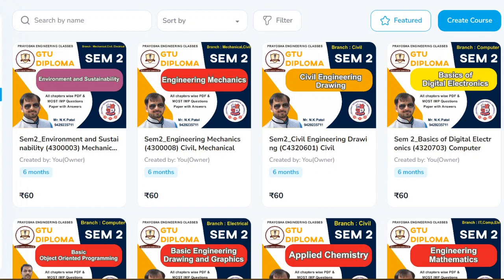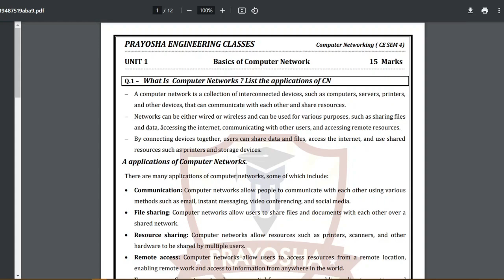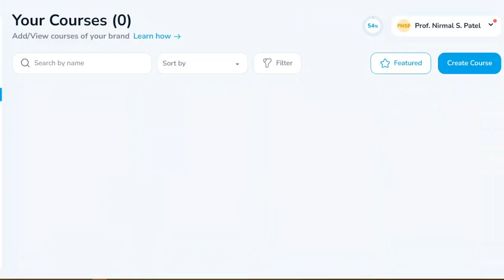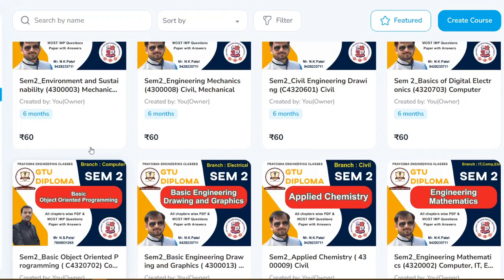Diploma Most IMP Question || GTU EXAM 2024-25 || SEM 1-2-3-4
DIPLOMA SEM 2 STUDY MATERIAL2024
GTU EXAM માં 8+ SPI લાવવા છે ? આ TRICK પેપર માં USE કરી તો FAIL તો કદી નહિ જ થાવ.. MOST IMP VIDEO
Prayosha Engineering Classes is an online learning platform that provides learners with access to a range of courses in different areas of engineering, including mechanical, electrical, and more. With expert instructors, personalized lesson plans, and interactive learning tools, you'll be able to master any engineering subject in no time. Our app is designed to be user-friendly and easy to navigate, making it perfect for learners of all ages and skill levels. Join us today and start your journey towards becoming a successful engineer.

Hello friend first of all just try to understand and then solve it your self

INTEGRATION UNIT 3 Part 2 | diploma gtu sem 2 | Prayosha

this is very useful for those students who are very weak in  maths 2

ડીપ્લોમાં એન્જીનીયરીંગ સેમ-1  ના તમામ બ્રાંચ ના વિધાર્થીઓ માટે અમારી YouTube ચેનલ(@PRAYOSHA ENGINEERING CLASSES ) આપના માટે math's 2 ના દરેક ચેપ્ટરના દરેક  Example ના વીડિઓ સંપૂર્ણ સમજુતી સાથે આ ચેનલ(@PRAYOSHA ENGINEERING CLASSES )  પર અપલોડ કરશે તો સારા માર્ક્સ મેળવવા માટે અને સારી  રીતે સીખવા માટે આજેજ આ ચેનલ( @PRAYOSHA ENGINEERING CLASSES  )  ને  Subscribe કરો અને આપના મિત્રો ને પણ શેર કરો .

Semester -II
Course Title
(Course Code: #4320002)
Course Title: applied _Mathematics

Engineering, Electronics & Communication Engineering,
Engineering

Unit – II
Differentiation and its
2a. Apply the working rules and
standard forms of differentiation
to find the derivative of simple
functions.
2b. Invoke the concept of Chain Rule
functions.
2c. Find the derivative of Implicit and
Parametric functions.
2d. Apply the standard forms and
rules of derivative to find the
second order derivative of simple
functions.
2e. Apply the concept and rules of
derivative to solve the problems
related to velocity, acceleration
and Maxima-Minima of given
simple functions.
2.1. Concept and Definition of
2.2. Working rules: Sum, Product,
Division
2.3. Chain Rule
2.4. Derivative of Implicit functions
2.5. Derivative of Parametric
functions
2.6.
2.7. Successive Differentiation up to
second order
2.8. Applications
of given simple functions.